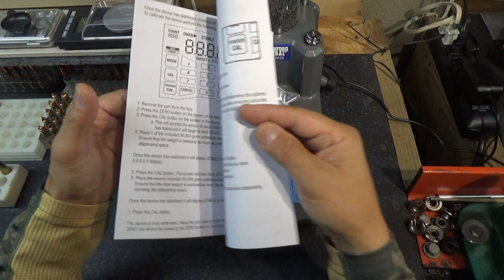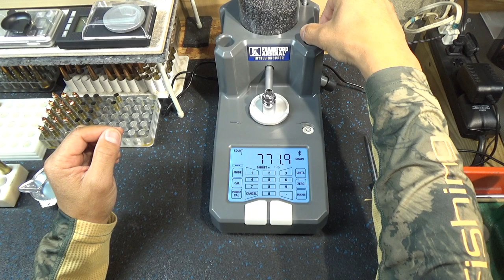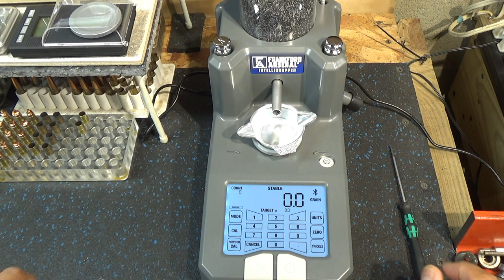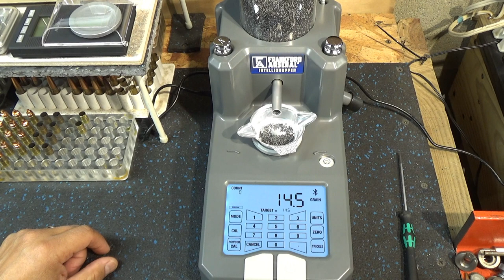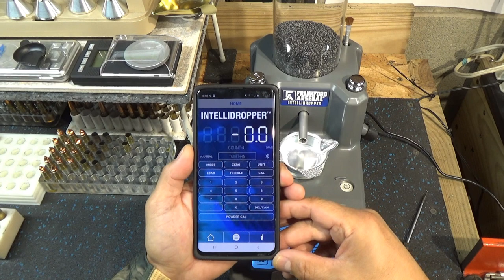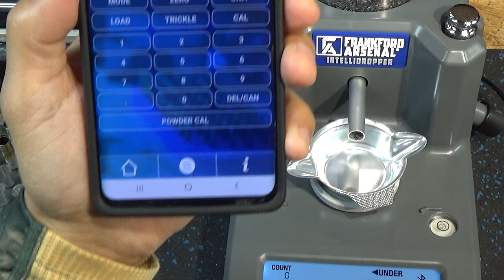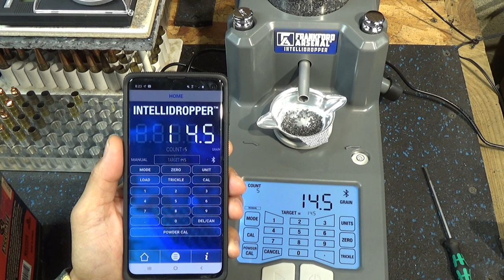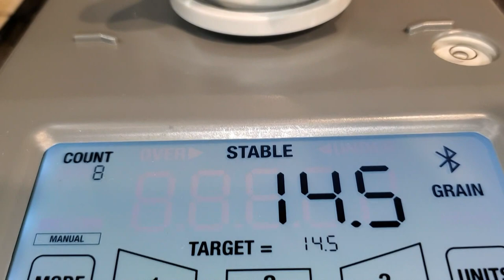How Good Is The Frankford Arsenal Intellidropper Powder Dispenser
Credit: "I Dream of Jeannie" ,  Produced by Screen Gems, the show originally aired from September 18, 1965, to May 26, 1970,